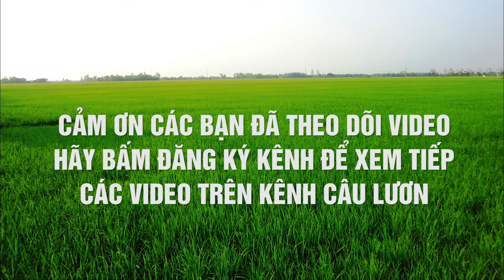Câu Lươn Ở Ruộng Lươn Khôn Và Khó Cắn Hơn